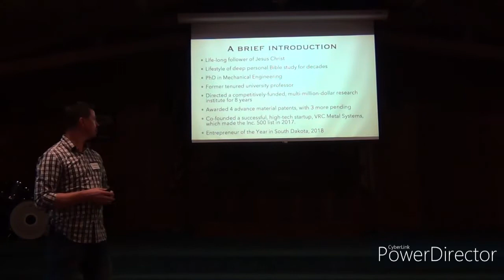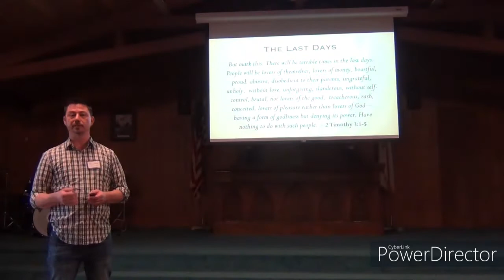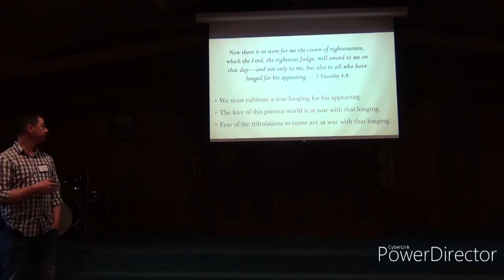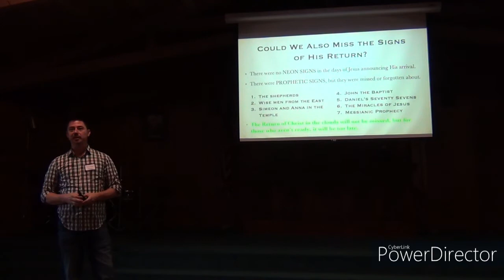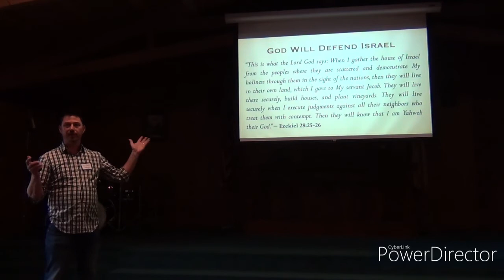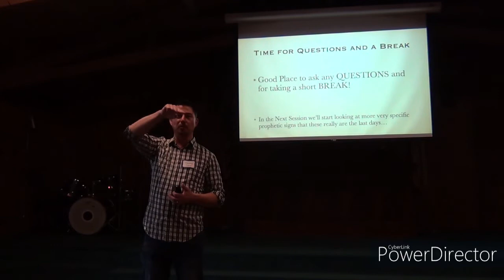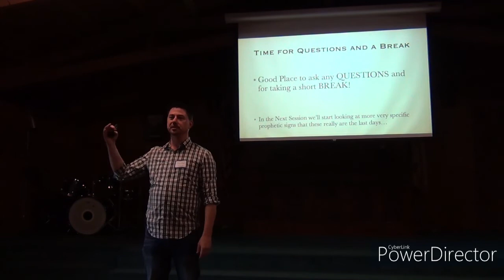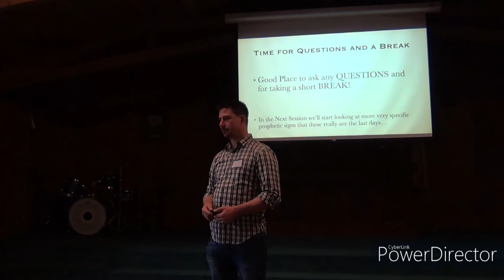Men of Grace present Dr. Christian Widener part 1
Are we in the end times?